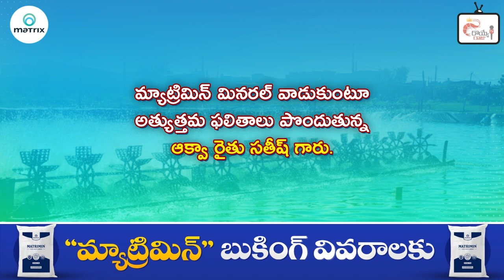మ్యాట్రిమిన్ వల్ల రొయ్యల్లో మౌల్టింగ్ బాగా అవుతుంది , మిగతా చెరువుల్లో కూడా ఇదే వాడతాము.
పశ్చిమ గోదావరి జిల్లా పెద నిండ్ర కొలను గ్రామానికి చెందిన సతీష్ గారు ఆక్వా సాగు చేస్తున్నారు. తోటి రైతుల సలహా మేరకు మ్యాట్రిమిన్ మినరల్ ని వాడుతున్నాము. మ్యాట్రిమిన్ వల్ల రొయ్యల్లో మౌల్టింగ్ బాగా అవుతుందని, మిగతా చెరువుల్లో కూడా ఇదే వాడదాం అనుకున్నట్లు వారు తెలిపారు.